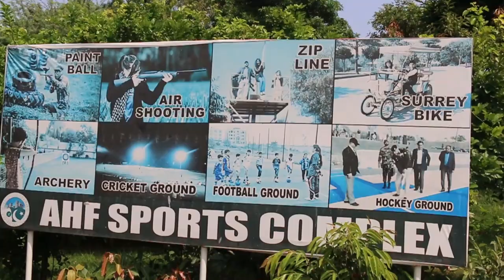Ayub National Park Rawalpindi | Largest Park Of Asia | National Park Of Pakistan.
Asalam-o-Alaikum!..
  "Alhamdulillah! I Am Me Nothing More Nothing Less."

About This Video:
In This Video I Am Going To Explore One Of The Largest Park Of Asia Ayub National park. It Is Located On Jhelum Road In Rawalpindi And It Covers An Area Of 2300 Acres.
Ayub National Park Commonly Known As Ayub Park or Historically Topi Rack Park Named After The Pakistani President General Ayub Khan. This Park Was Established Before The Creation Of Pakistan.

Main Points Of This Video:
1:Ayub National Park
2:Ayub Park Rawalpindi
3:Largest Park Of Asia
4:Jungle World Rawalpindi
5:Largest Park Of Asia
6:Ayub National Park Rawalpindi Pakistan

Videos In Your Feed And Give Me The Thumbs Up If You Liked This Video.